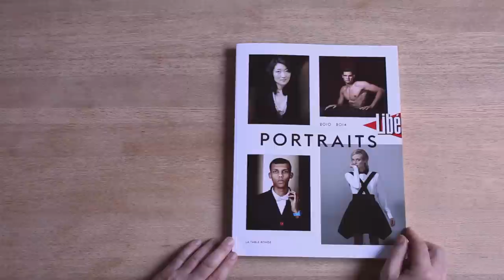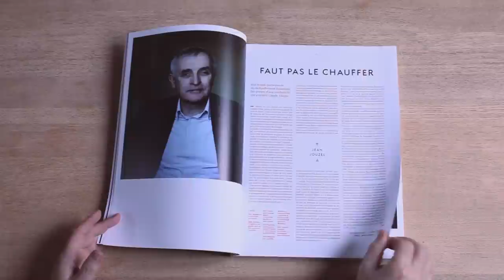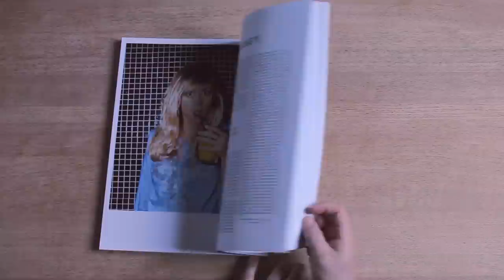Luc Le Vaillant présente "Portraits Libération 2010 2014"